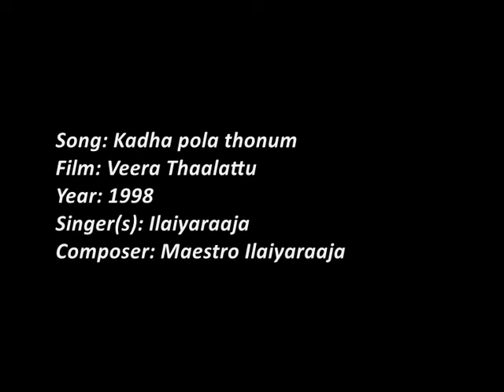Song: Kadha pola thonum | Film: Veera Thaalattu (1998) | Ilaiyaraaja's Special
Song: Kadha pola thonum
Film: Veera Thaalattu
Year: 1998
Singer(s): Ilaiyaraaja
Composer: Maestro Ilaiyaraaja

Not for commercial purposes. Only for listening.